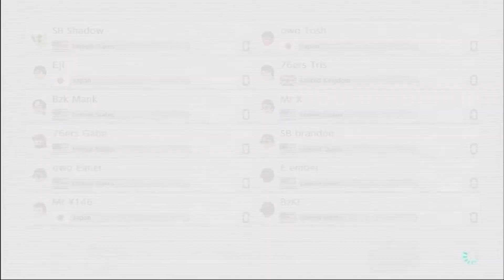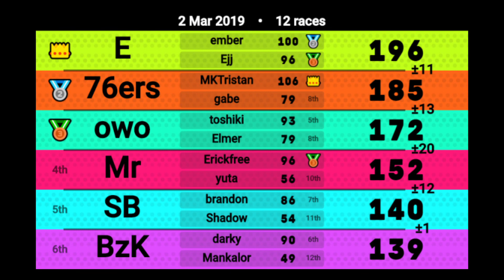Lounge163 tier-2 2v With Elmer (2019.3.2)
200ccLounge Toshiki. 2v2v2v2v2v2 tier-2 With Elmer

1  E  196pt
・100pt  Ember
・96pt    Eji

2  76ers 185pt
・106pt  MKTristan
・79pt    gabe

3  owo  172pt
・93pt  Toshiki
・79pt  Elmer

4  Mr 152pt
・96pt  Erickfree
・56pt  yuta

5  SB  140pt
・86pt  Brandon
・54pt  Shadow

6  BzK  139pt
・90pt  Darky
・49pt  Mankalor